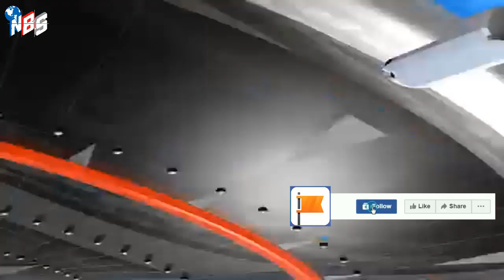আন্তর্জাতিক সংবাদ Today 01 August'22 📺 Bangla news আন্তর্জাতিক খবর antorjatik sambad বিশ্ব সংবাদ